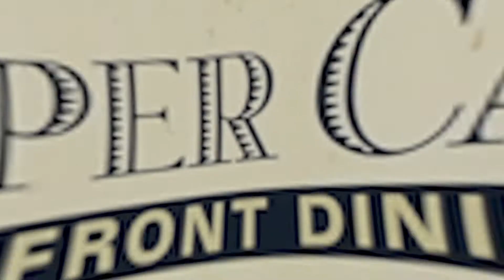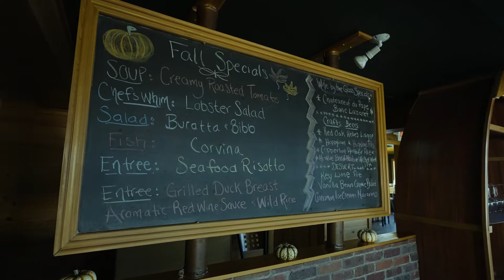Heather VanderMyde & Kiirsten Farr Talk Hot Spots on the Outer Banks. This week it's The Paper Canoe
Want to know the fun spots to visit on the Outer Banks? Follow The VanderMyde Team and see where to go, what to do, and what's happening on the Outer Banks.